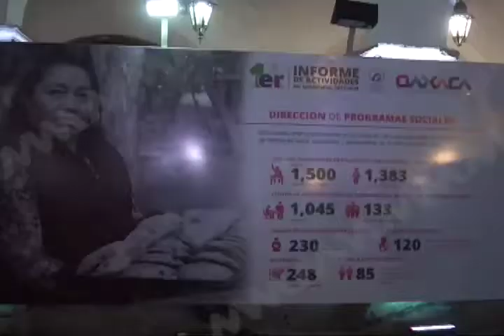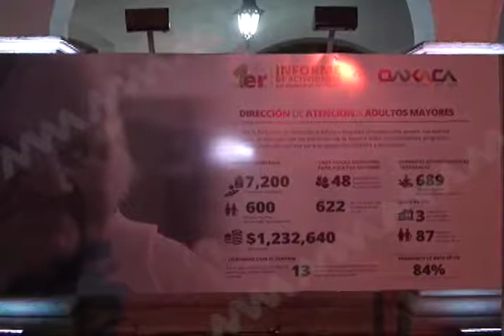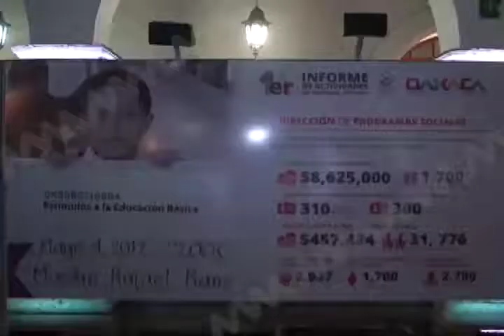Rindió Presidenta del DIF Municipal Lorena Córdoba su Primer Informe de Actividades 2017